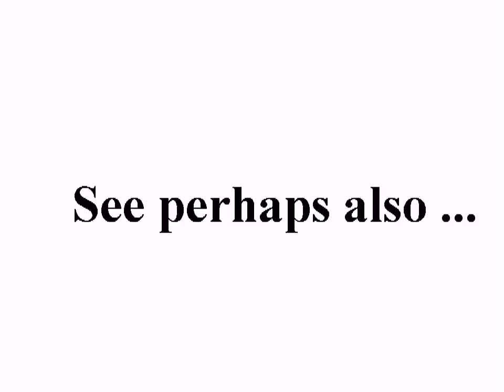باباعمرو الشهيد عدنان عبد القادر شيخ السوق 18 10 2011 +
Breaking news:
2011/10/18 سوريا. رسالة من، حياة خارج الأرض : "وجدت الهدف".
Syria. ET-Message: "Target found." 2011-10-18, GMT 13:48

standard YouTube-licens
to ...
Creative Commons-License

8 ...

Internal system-reference:
Luke 14,17

Original headline:
فري برس باباعمرو الشهيد عدنان عبد القادر شيخ السوق 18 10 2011

Unedited headline translation:
Free Press Babaamr martyr Sheikh Adnan Abdul Qadir market 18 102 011